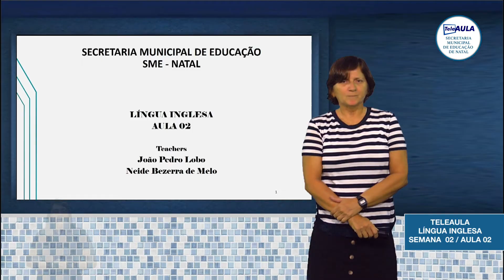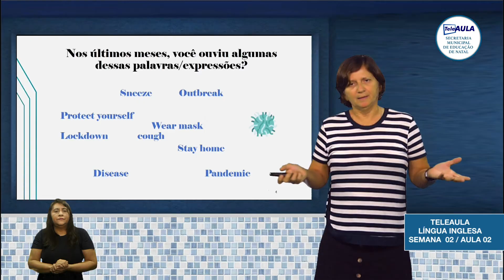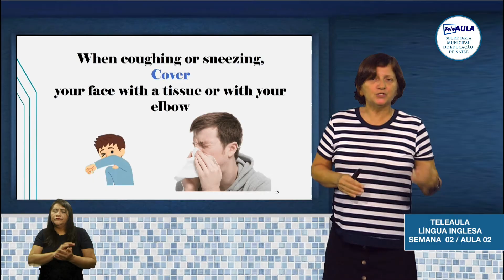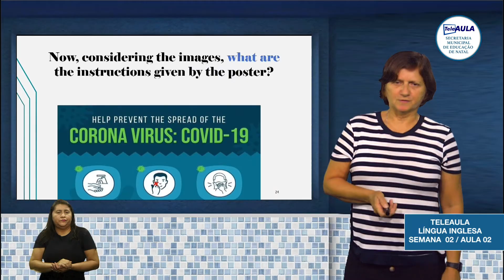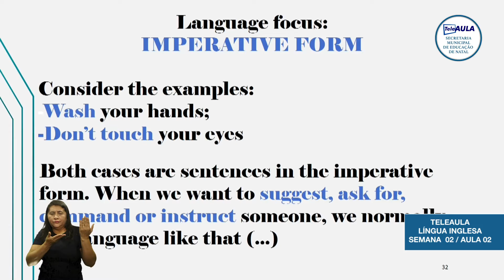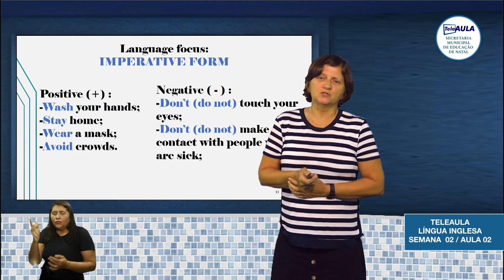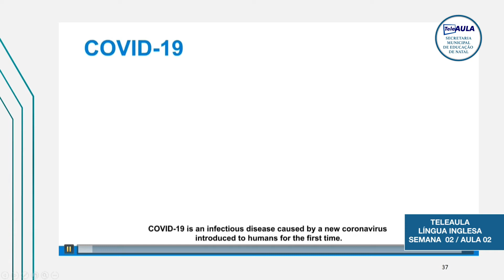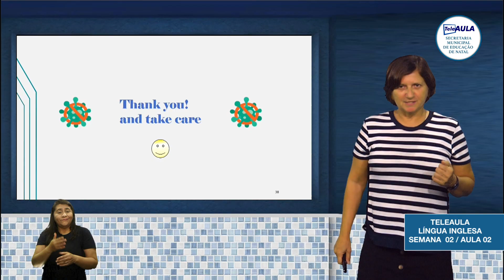TELEAULA NATAL | INGLÊS (AULA 02)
PROFESSORA NEIDE BEZERRA